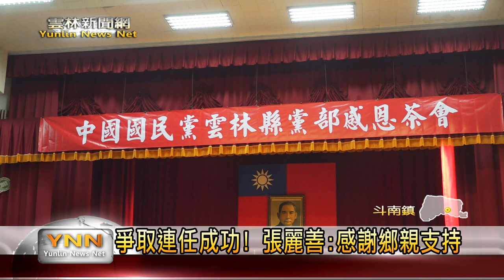排黑條款議題延燒！ 國民黨主席朱立倫:黨內實在清白-雲林新聞網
為感謝選民的支持，今日國民黨主席朱立倫及順利連任雲林縣長張麗善，來到雲林縣農會召開中國國民黨感恩大會，同時主席朱立倫也針對民進黨所提出的排黑條款特別強調，國民黨有立場有原則推出合適政治人才。